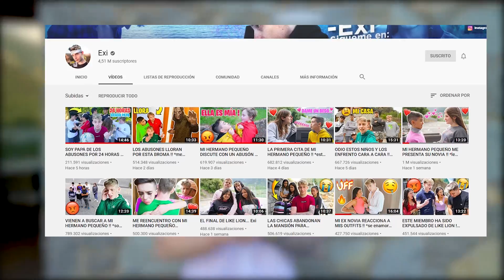LA NOVIA DE MI HERMANO PEQUEÑO LO ENGAÑA !! *la descubro* Exi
La novia de mi hermano pequeño lo engaña y la descubro!!